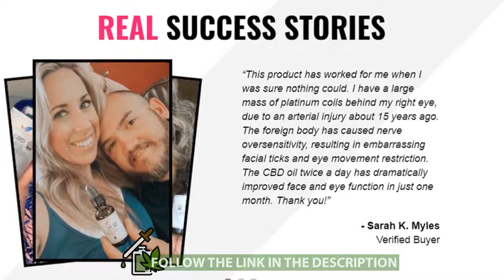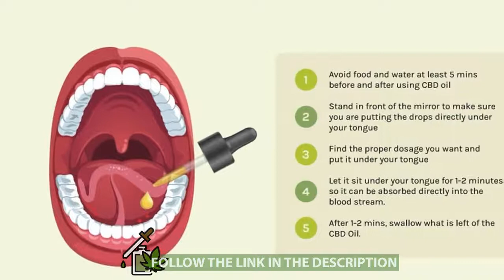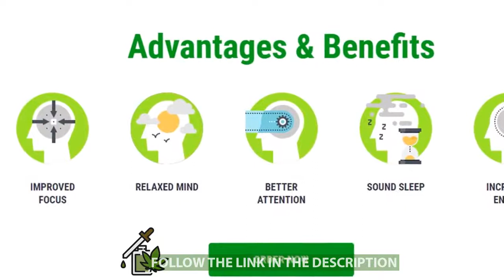Plus CBD Oil Full Spectrum Hemp Drops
CBD Oil works with your body to eliminate your pain from within.
The cannabinoids found in Verified CBD Oil will be the very same compounds that regulate mood and pain in the mind and body.
In Only days, the cannabinoids in confirmed CBD Oil will song your Whole endocannabinoid system (the system of receptors located throughout the entire body, including your brain, glands, organs )

Muscle pain, joint pain, headaches, body aches - all smoothened
From the minute you take your first fall of confirmed CBD petroleum - cannabinoids will flood your system - behaving as organic neuro transmitters to stop pain, stop anxiety, ensure a good night's sleep, and promote complete body balance.
Your results with Verified CBD Oil will improve with ongoing usage.
CBD is 100 percent non-habit forming and is completely safe.
It may be taken daily, has a no psychoactive properties, and will not hurt you in any way.

The endocannabinoid system (ECS) modulates everything from comfort to eating, sleeping, inflammation and even cognitive function.
In a nutshell, the ECS is responsible for ensuring the whole body is working optimally.
CBD Oil has been medically shown to positively regulate your ECS addressing problems like anxiety, insomnia, chronic pain and even cardiovascular troubles.
Physical Benefits: Stimulates an anti-inflammatory response, which helps reduce all forms of chronic aches and pains.
Regular use helps support joint health, freedom, and endurance.
Emotional Benefits: Helps positively modulate mood patterns which help reduce stress and anxiety.
Additionally, it promotes better sleep cycles.
Neurological Gains: Our CBD Oil's favorable effect on the neural system helps reduce age-related cognitive decline.
It also helps encourage focus, memory & alertness recall whilst reducing the frequency headaches.